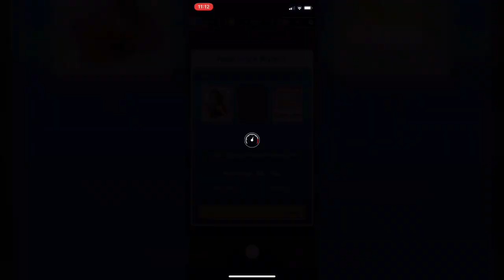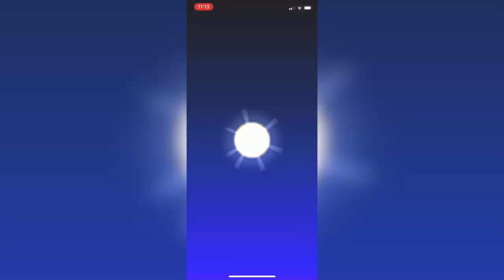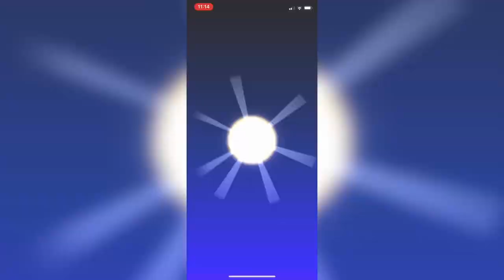ALL Mario Kart Tour Shortcuts! (All Cups & Every Course)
Im NickArg

👉Use Creator Code “imnickarg” In Your Mario Kart Tour & Fortnite Item Shop To Support Ya Boy👈

Hello! This is ALL Mario Kart Tour Shortcuts! (All Cups & Every Course)

In this video, I showed you guys all of the racing shortcuts for Mario Kart Tour with every course within all cups! These are not glitches, just easy ways you can get around the map throughout these maps... I Hope You Enjoy This Video!!

All Mario Kart Tour Cups:
- Mario Cup
- Donkey Kong Cup
- Yoshi Cup
- Koopa Troopa Cup
- Toad Cup
- Peach Cup
- Bowser Cup
- Dry Bones Cup
- Toadette Cup
- Daisy Cup
- Diddy Kong Cup
- Baby Mario Cup
- Shy Guy Cup
- Baby Peach Cup
- Dry Bowser Cup
- Metal Mario Cup

All Mario Kart Tour Courses:
- New York Minute T
- Cheep Cheep Lagoon
- Mario Circuit 1
- Dino Dino Jungle
- Toad Circuit
- Rock Rock Mountain
- Yoshi Circuit
- Daisy Hills
- Koopa Troopa Beach
- New York Minute
- Rock Rock Mountain R
- Shy Guy Bazaar
- Yoshi Circuit R
- Mario Circuit 1 R
- Daisy Hills T
- Bowser’s Castle 1
- New York Minute R
- Cheep Cheep Lagoon T
- Rock Rock Mountain T
- Toad Circuit T
- Dino Dino Jungle T
- Dino Dino Jungle R
- Shy Guy Bazaar T
- Koopa Troopa Beach R
- Mario Circuit 1 T
- Cheep Cheep Lagoon R
- New York Minute R/T
- Bowser’s Castle 1 T
✅Mario Kart Tour / Mario Kart Mobile
Im NickArg